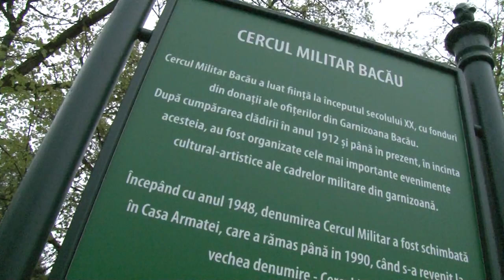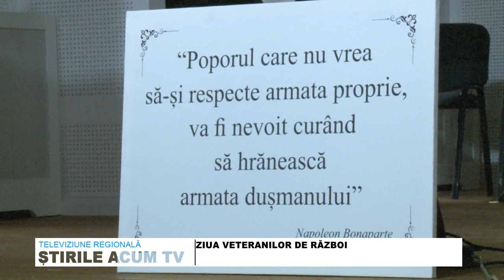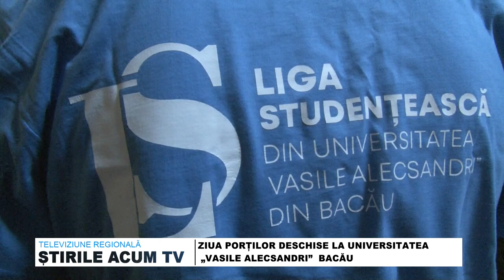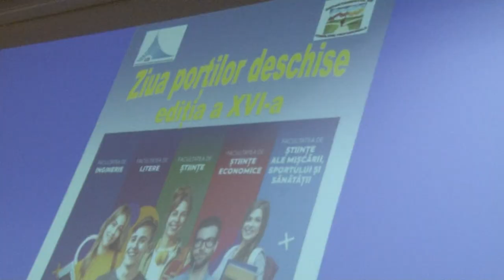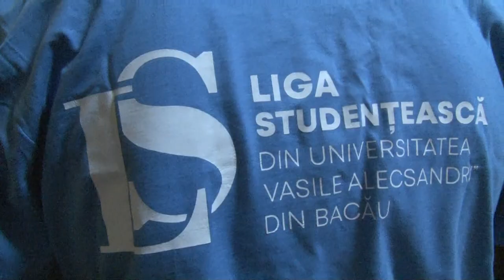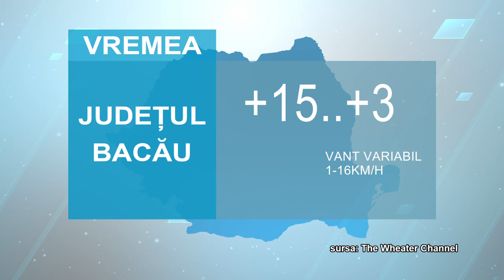STIRILE ACUM TV | 29.04 - 01.05.2023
ZIUA VETERANILOR DE RĂZBOI
ZIUA PORȚILOR DESCHISE LA UNIVERSITATEA „VASILE ALECSANDRI”  BACĂU
BULLYING-UL ÎN ȘCOLILE BĂCĂUANE